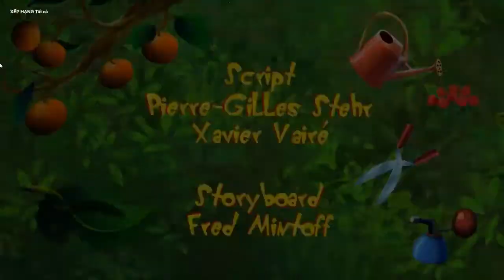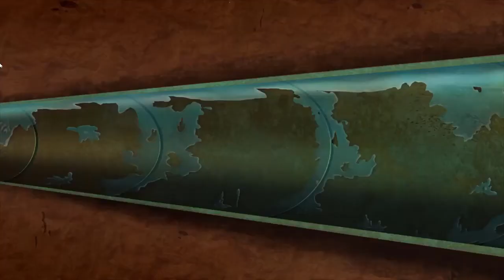Oggy And The Cockroaches 🔥 Season 5 E 10🔥The Green Thumb Oggy🔥 Full Oggy Episode HD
Oggy And The Cockroaches 🔥 Season 5 Episode 10🔥The Green Thumb Oggy 🔥 Full Oggy  Episode HD
Join Oggy fanclub and boost your fun with Oggy, Joey, Dee Dee and Marky!!